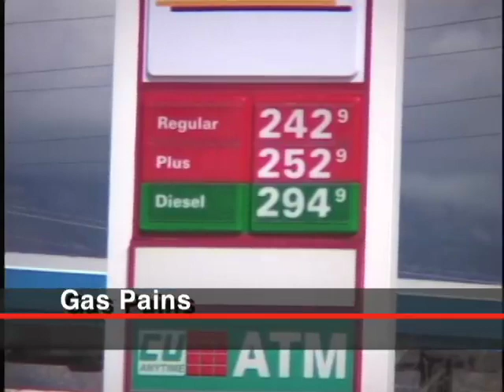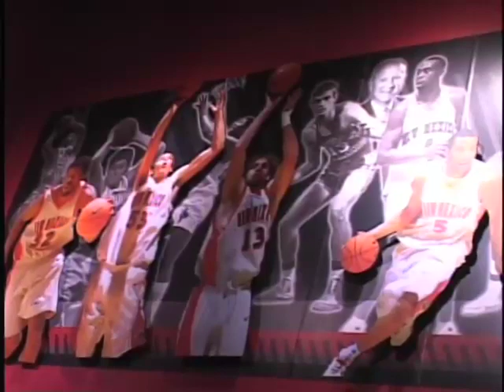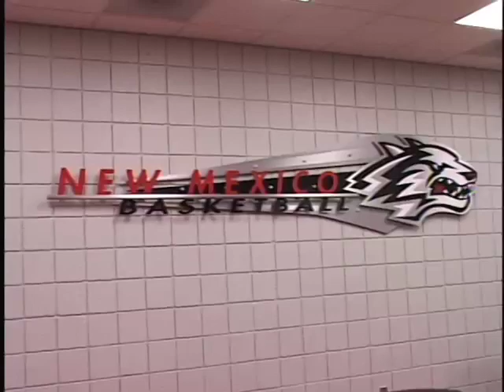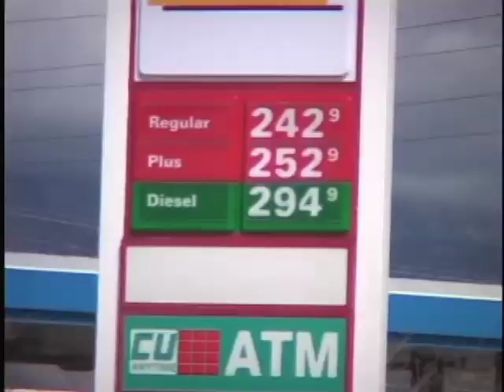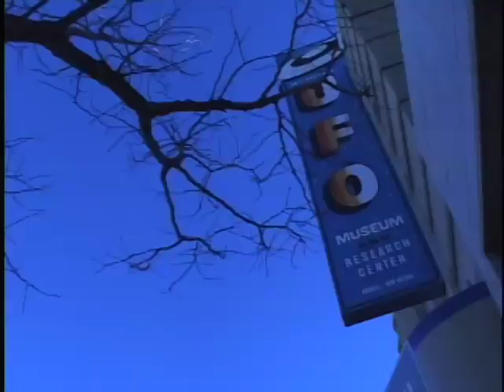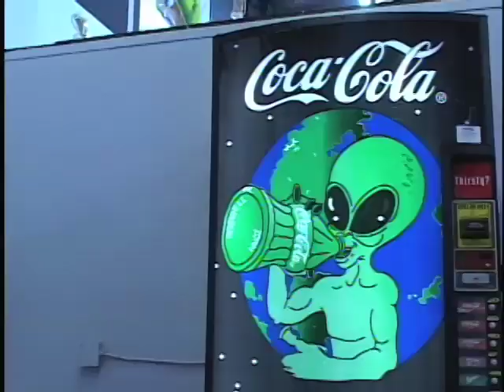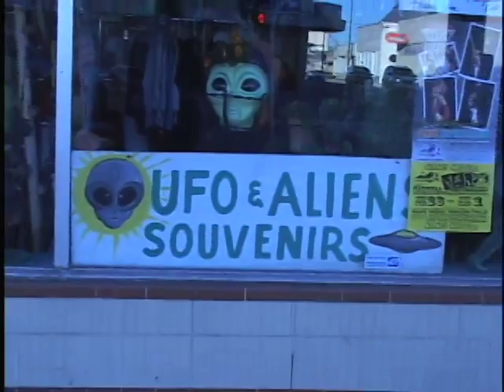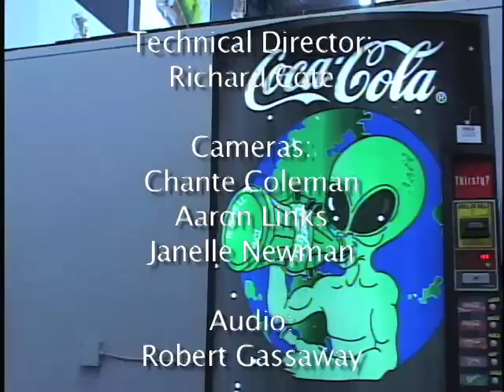University of New Mexico Campus Reports Show 11 Spring 2007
In this edition of Campus Report, we introduce you to the newest addition to the Lobo men's basketball team, how some UNM students are finding a cheaper way to commute to school, and we take a road trip to Roswell to find some little green men.

Coach Alford:  Robert Gassaway reports that UNM men's basketball team has hired former Iowa coach Steve Alford for the 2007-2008 season.  We get a preview of the new coach from his March press conference in the SUB.
Scorpions Home:  Reporter Blaize Aldrich describes how the Scorpions' new Rio Rancho arena is an improvement over the old one.
Transportation:  Reporter Ryan Hardway shows that with gas prices over $2.50 a gallon, UNM students are finding cheaper ways to get to campus.  One form of Albuquerque transportation is a major relief in wallets of students.
Roswell that Ends Well:  Reporter Meghan White takes us to a city where every street is lined with all things extra terrestrial... Roswell, New Mexico.  We take a road trip to this mysterious town and find something out of the ordinary.

Dept. of Communication & Journalism, UNM
Producers: Richard Cöté and Sophia DeConti